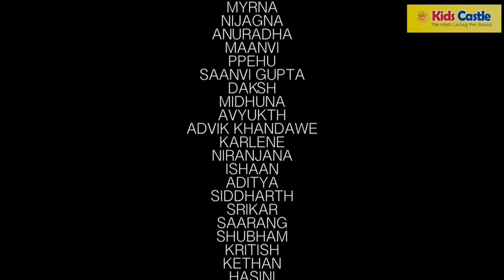Kids Castle - The Buzz - 4 - Dances of the world by Kids Castle - 6th Cross Kagadasspura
Performed by CHARVI
MYRNA
NIJAGNA
ANURADHA
MAANVI
PPEHU
SAANVI GUPTA
DAKSH
MIDHUNA
AVYUKTH
ADVIK KHANDAWE
KARLENE
NIRANJANA
ISHAAN
ADITYA
SIDDHARTH
SRIKAR
SAARANG
SHUBHAM
KRITISH
KETHAN
HASINI
NAVYA
TANUSHREE
PRANAMYA
RIYA